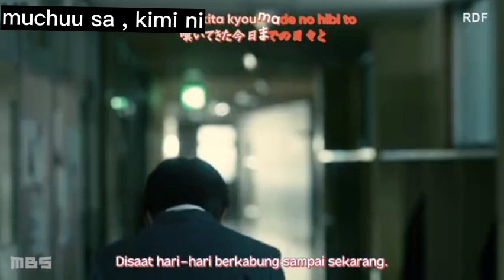muchuu sa , kimi ni ep2 (part 1)